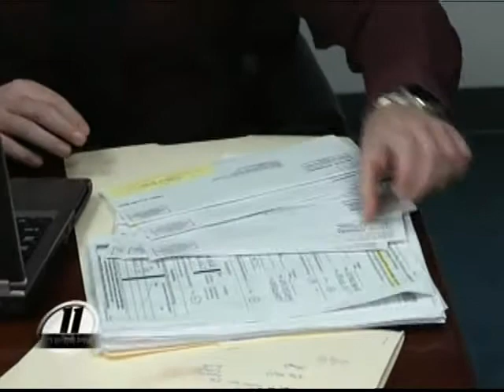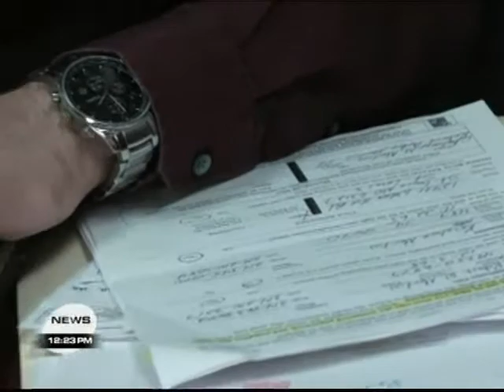Watch St. Louis Trademark Attorney Morris Turek on KPLR Channel 11!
St. Louis trademark attorney Morris Turek being interviewed by Christine Buck on KPLR Channel 11.